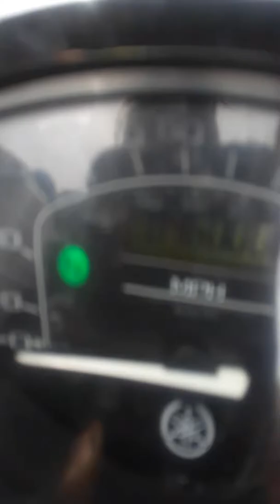V Star 1300 V Star 46,000 miles review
I bought my current motorcycle on 29 September, 2016 with a 4 year unlimited mileage warranty. I'm trying to see how many miles I can crack off before my 4th anniversary of ownership.